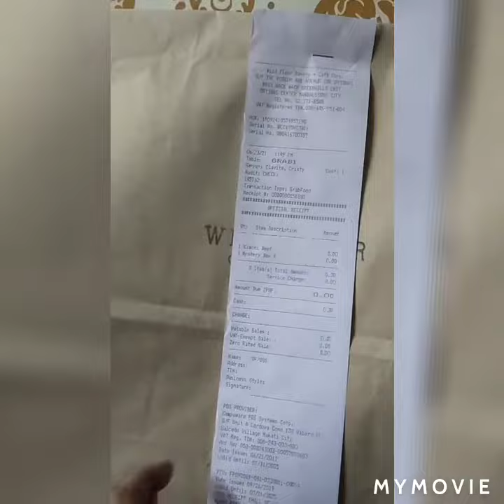SOMEONE SENT A GIFT